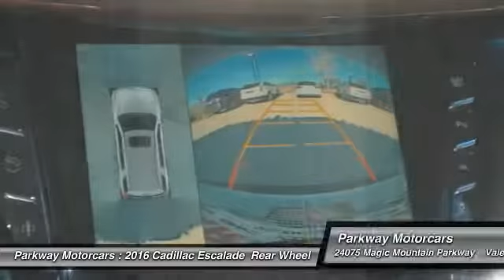2016 Cadillac Escalade Valencia CA 2161092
2016 Cadillac Escalade Luxury Collection

Parkway Motorcars
24075 Magic Mountain Parkway

This outstanding example of a 2016 Cadillac Escalade Luxury Collection is offered by Parkway GM. This Cadillac includes: ENGINE, 6.2L V8 WITH ACTIVE FUEL MANAGEMENT 8 Cylinder Engine Gasoline Fuel CRYSTAL WHITE TRICOAT TRANSMISSION, 8-SPEED AUTOMATIC, 8L90 (STD) 8-Speed A/T A/T EMISSIONS, CALIFORNIA STATE REQUIREMENTS *Note - For third party subscriptions or services, please contact the dealer for more information.* Want more room? Want more style? This Cadillac Escalade is the vehicle for you. You deserve a vehicle designed for higher expectations. This Cadillac Escalade delivers with a luxurious, well-appointed interior and world-class engineering. Added comfort with contemporary style is the leather interior to heighten the quality and craftsmanship for the Cadillac Escalade This Cadillac Escalade is equipped with navigation, so you no longer have to wonder if you're headed in the right direction. Want a mobile theater? This Cadillac Escalade has a premium entertainment package that will keep your passengers entertained with superb enjoyment. High performance is what this vehicle is all about. You will be reminded of that every time you drive it. There are options that you need, And there are options that you want. This Cadillac Escalade has them all. BUY FROM AN AWARD WINNING DEALER: The four Parkway Dealerships (Parkway Volkswagen, Parkway Buick Cadillac GMC Hummer, Parkway Hyundai and Parkway GMC Castaic) also service our surrounding areas including Bakersfield, Palmdale, Lancaster, Sylmar, Granada Hills, Glendale, Burbank, Northridge, Van Nuys, Sherman Oaks, the City of San Fernando, Sunland and the greater San Fernando Valley. Absolute accuracy cannot be guaranteed. All vehicles are subject to prior sale. Price does not include applicable government fees, taxes, title, finance charges, dealer documentation fees, emissions testing fees or other fees.